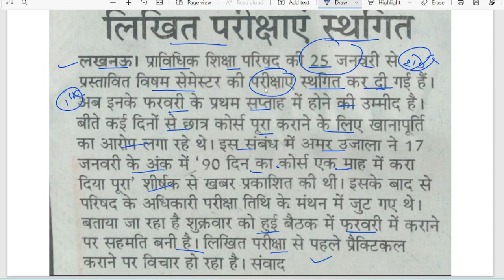bteup Exam Cancle | bteup Exam latest update | bteup official update | bteup new cancle clear update